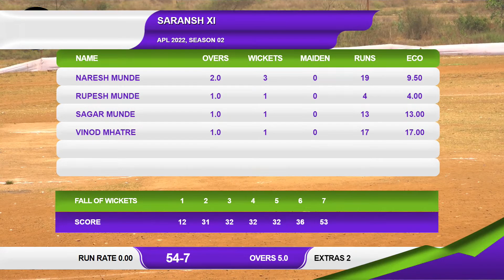ALL MONSTER DSP XI vs SARANSH XI, APL 2022, SEASON 02, AGASAN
AGASAN PREMIER LEAUGE 2022